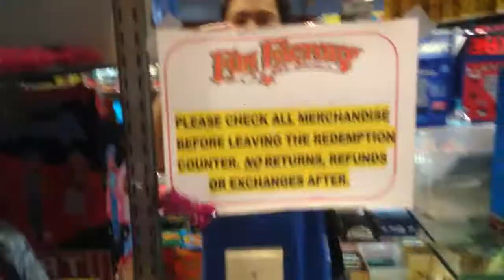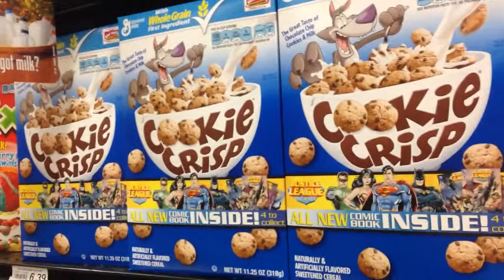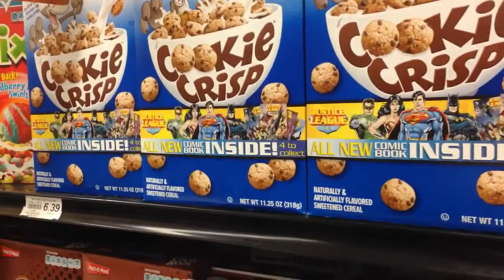MY MOM WANTS TO SURF ON MY HAIR April 29th, 2014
I didn't work till 5 today so I got to sleep in.
I then tell you why I think I'm coming down with a soar throat.
Later in the day my mom thinks my hair style is weird.
Then it's off to work where I meet up with Bobby, Ruby, and Kalani, then you get to see Gary and I play the PAC MAN SMASH game that I've been trying to record for a while... ps sorry that the audio wasn't playing...
If you're wondering what song was playing in the background it was Avril Lavigne-Hello Kitty
Later on at night we go get pizza at Foodland and I come home to Game Of Thrones!
-All rights, claims, and copyrights to this video, video blog, and all things posted to this channel belong to me and my YouTube channel Jayse Leong.
Love YA Duces,
Jayse Leong